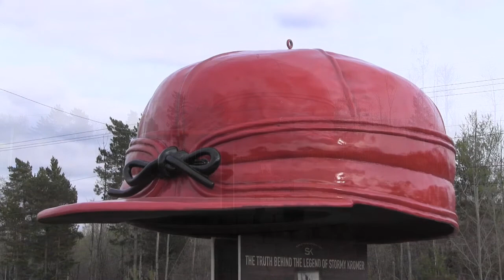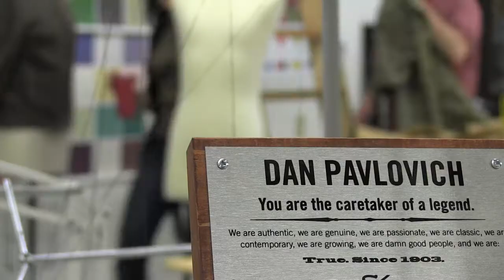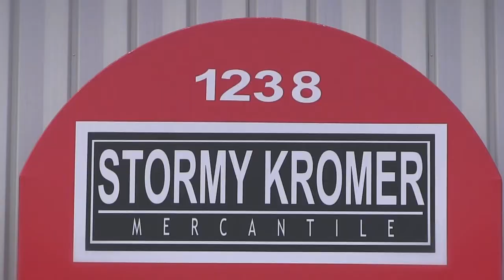Stormy Kromer, Ironwood, Michigan